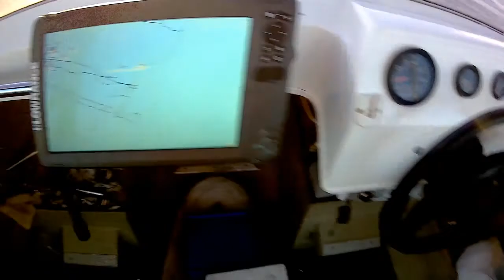Fishing Sept 23 2020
Fishing off northern Sydney in Spring 2020. Flathead was the target species but my mate managed to hook a lazy old PJ shark which was a bit of fun.